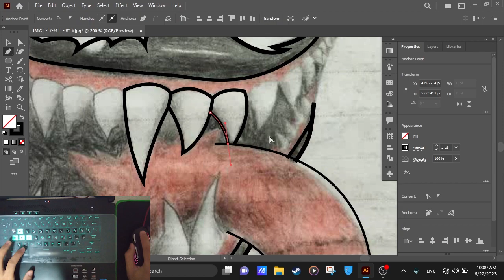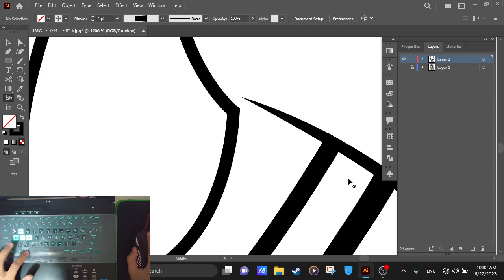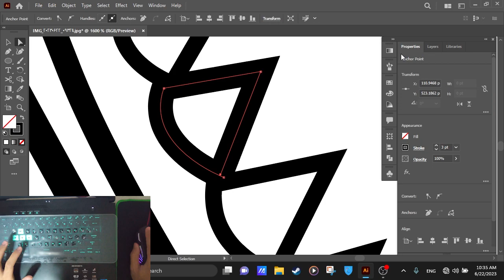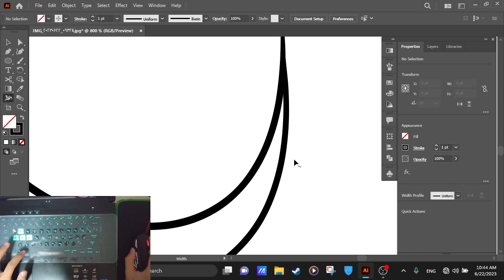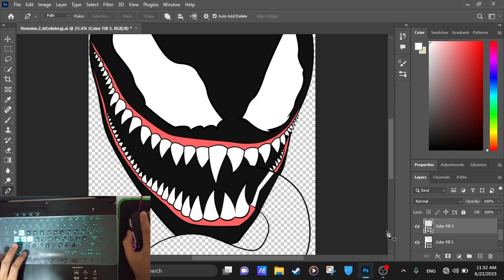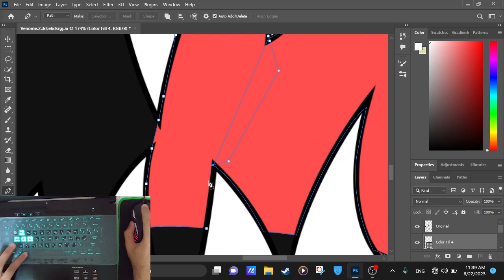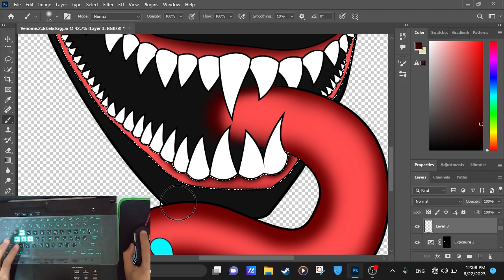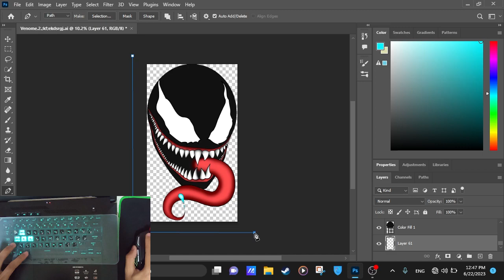Drawing Venom with a laptop (mouse and keyboard) No talking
I drew Venom in this video! Drawing his teeth and shading those sharp teeth in Adobe Photoshop was very, very difficult. Anyway, I hope you love digital painting and wordless style like me and enjoyed this video ❤️ I love the Marvel world and drawing famous characters. In the next videos, I will draw more figures of famous characters 😍😎✨

I will be very happy if you tell me the name of your favorite character in the comment section so that I can draw them in the next videos 😉❤️🔱

 Welcome to our step-by-step tutorial on mastering the art of digital painting! In this comprehensive video, we delve into the world of digital painting techniques and provide valuable insights and tips to improve your artistic skills. 🖌

 Join us as we explore the enchanting realm of digital artistry, unraveling the mysteries behind creating captivating images on a digital canvas. Whether you're a beginner or an experienced artist, this tutorial offers a variety of tips, tricks, and techniques to enhance your digital painting prowess.💥
 Video content:

 00:00 - Introduction (start coloring)
 01:27 - Basic skeleton
 03:12 - The complete end of the initial plan
 03:20 - Working with Photoshop to paint the design
 05:46 - The end of the normal painting of the panel
 05:48 - Shadow painting
 07:29 - End of drawing